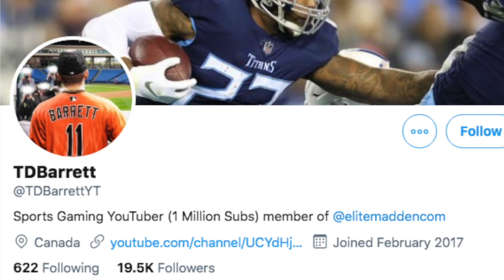Its the playoffs, can I pull off the biggest upset ever! Lions Franchise Ep 10.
Today we are back with another episode of the Madden 21 Lions Franchise and we have the wildcard playoffs vs Kyler Murray!